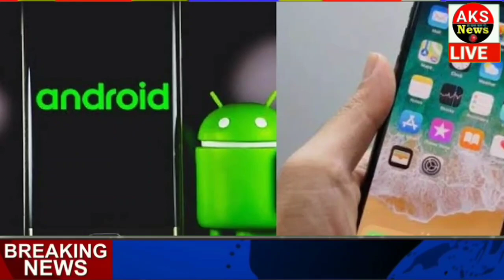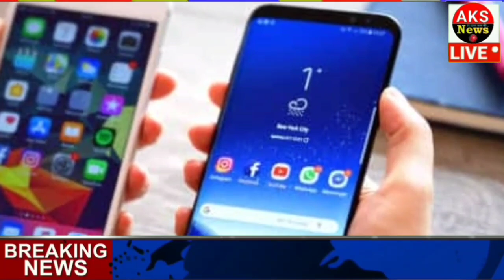19 जनवरी 2023 आज के मुख्य समाचार Today_breaking_news, today gold price ताज़ा खबरें